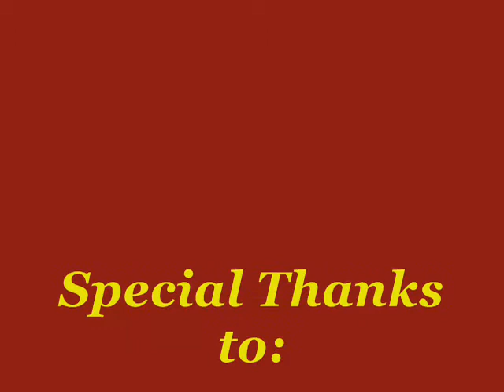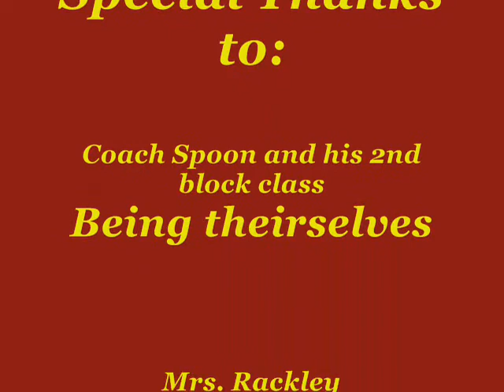Final Copy Coach Spoon